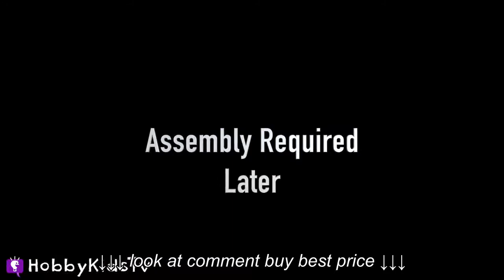We Get a Ping Pong Table by HobbyKidsTV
We Get a Ping Pong Table by HobbyKidsTV, We Get a Ping Pong Table by HobbyKidsTV